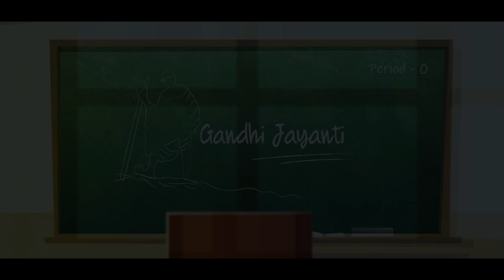Module 4 Values and Responsible Citizenship-Kannada